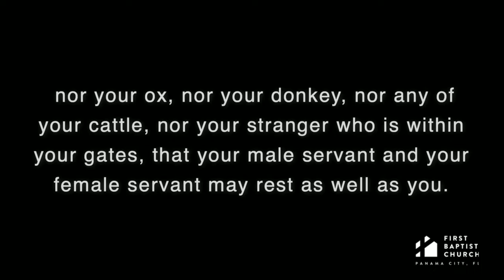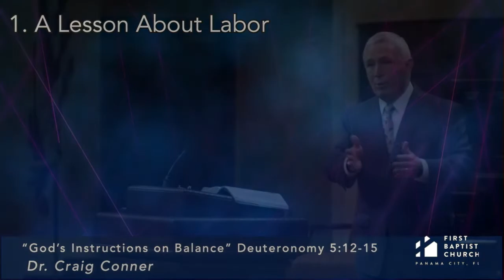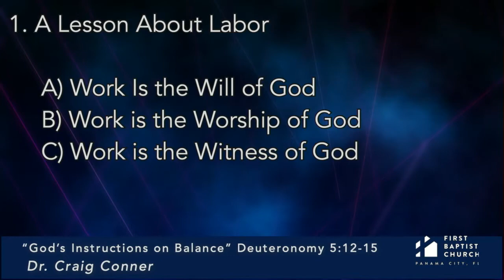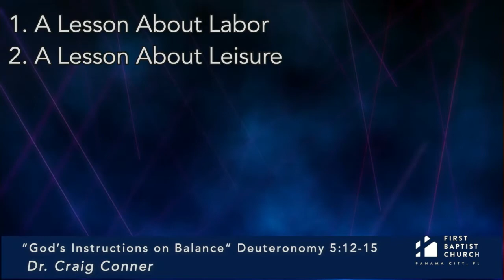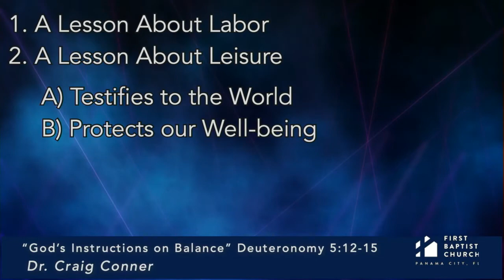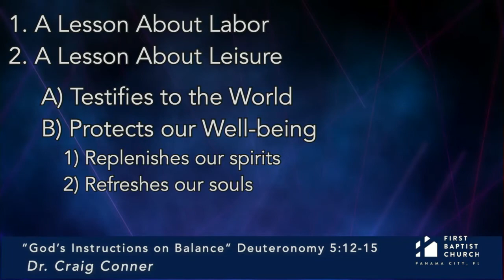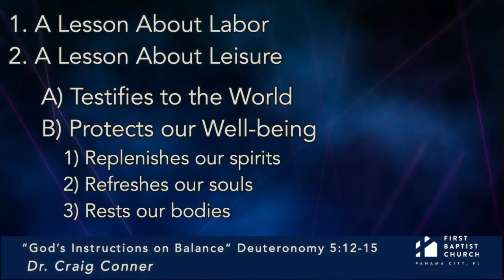02-28-2021 "God's Instructions On Balance" Dr. Craig Conner